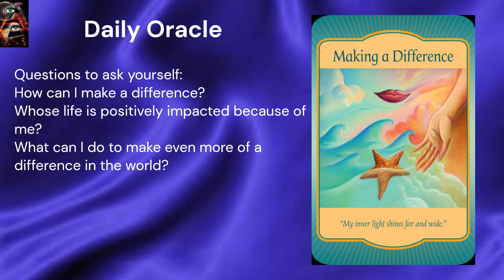Oracle 4 Nov 2022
A daily Oracle for the 4th of November.
I am using Gateway Oracle cards. The deck only consists of 44 cards.